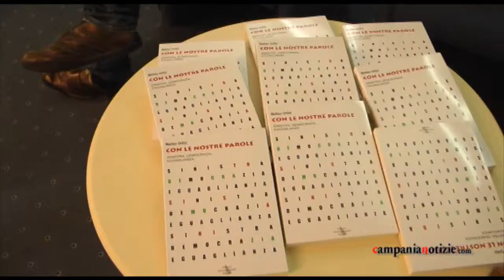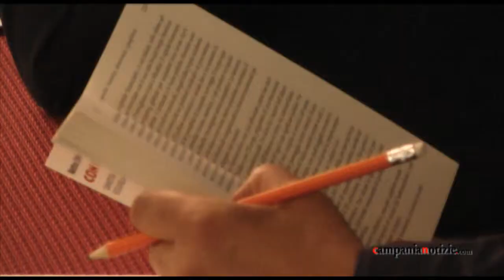Orfini: c'è bisogno di più sinistra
Matteo Orfini, responsabile nazionale cultura del Pd, ha presentato a Caserta il suo libro "Con le nostre parole", lo abbiamo intervistato